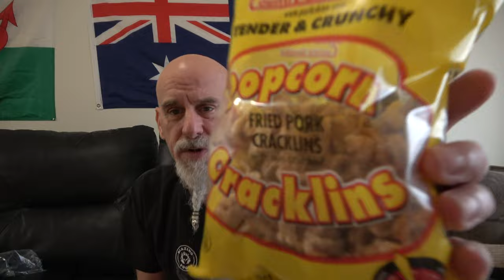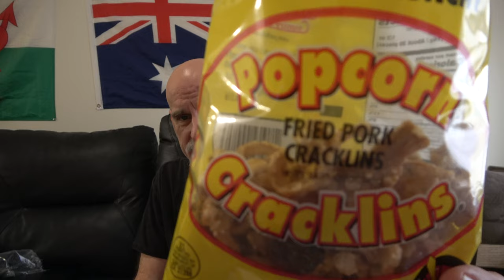Popcorn Cracklings from Carolina Country Snacks. The snack is just an excuse for a little therapy!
🔥My Information🔥

👕Merch👕

✔️Products✔️

⚙️Our Gear⚙️